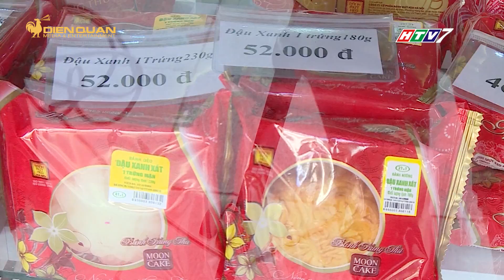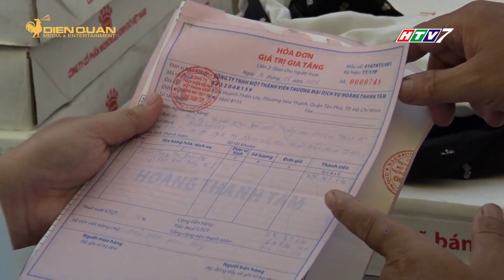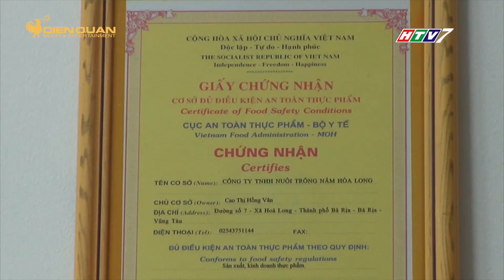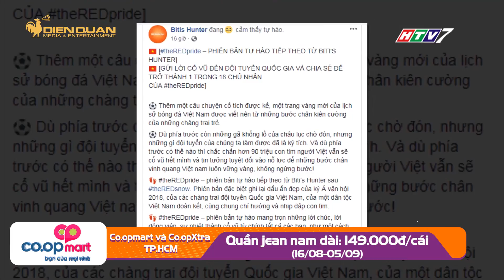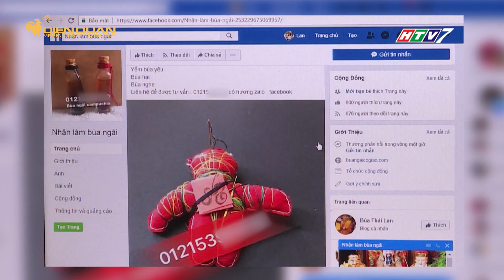MUA GÌ Ở ĐÂU NGÀY 30/08/2018